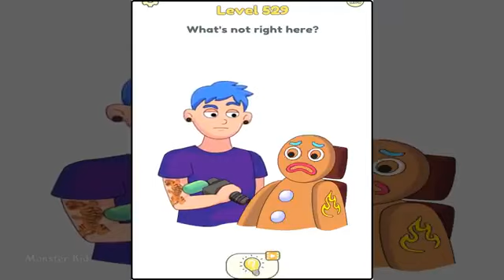DOP 2: Delete One Part - New Update All Levels 401 - 550 -Android Gameplay Walkthrough